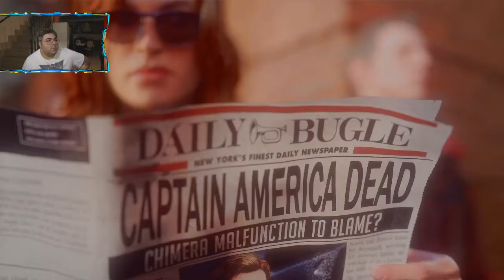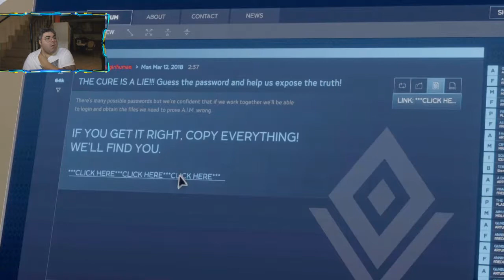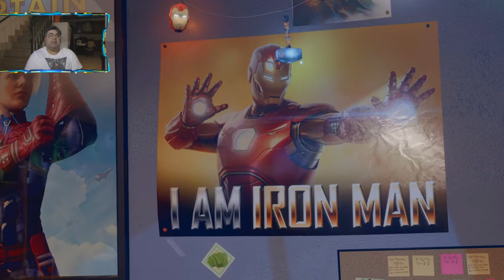Avengers Gameplay #1 La fine degli Avengers??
Primo appuntamento con la serie dedicata agli eroi della Marvel gli "Avengers".

CARICO UN NUOVO VIDEO OGNI MARTEDÌ E VENERDì ALLE 17.15 E QUALCHE VOLTA IL SABATO

SE VOLETE SUPPORTARE IL CANALE CON 1 EURO CLICCATE QUA .

Un bacione
Batm4n